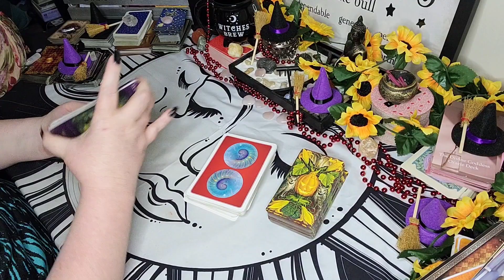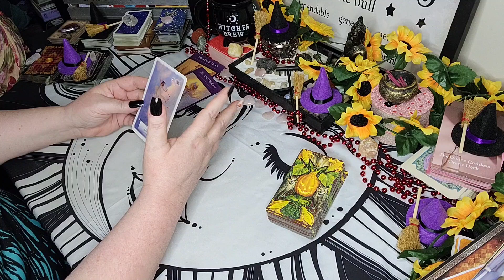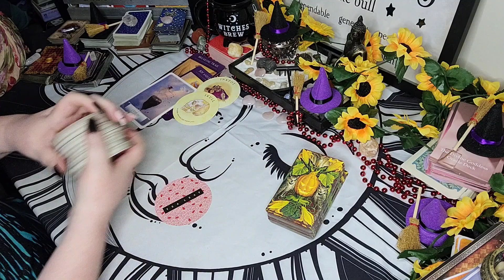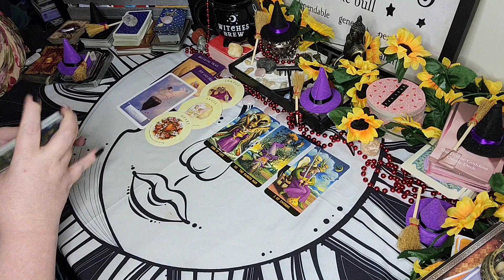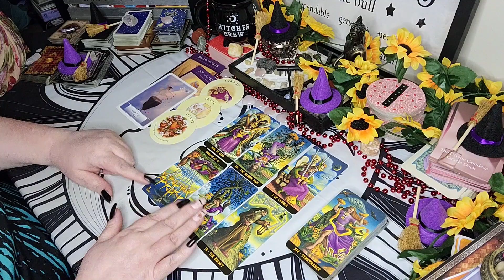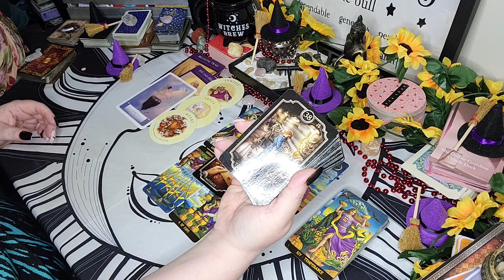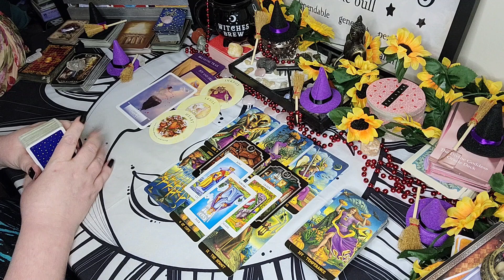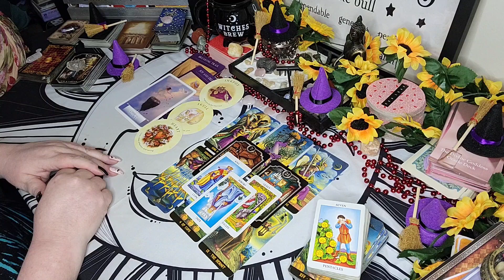Sagittarius- Entertaining Serious Offers In Love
Sun/Moon/Rising/Venus/Jupiter
This means:
 sagittarius tarot, sagittarius october 2022, sagittarius today, sagittarius tarot today